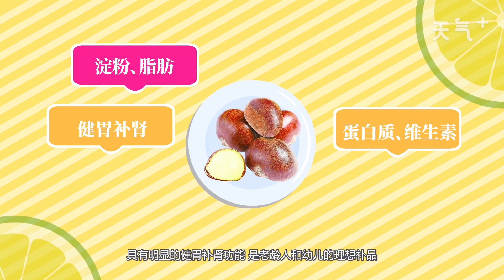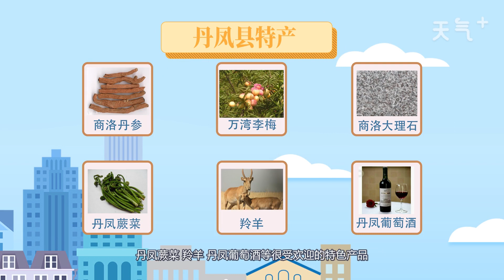陜西省丹鳳縣特產有哪些 陜西省丹鳳縣有哪些特產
陜西省丹鳳縣特產有丹鳳天麻、丹鳳核桃、丹鳳板栗、丹鳳葡萄。另外，陜西省丹鳳縣還有商洛丹參、萬灣李梅、商洛大理石、丹鳳蕨菜、羚羊、丹鳳葡萄酒等很受歡迎的特色產品。